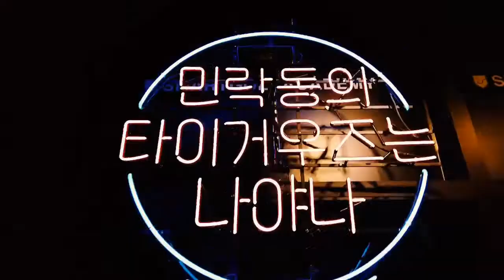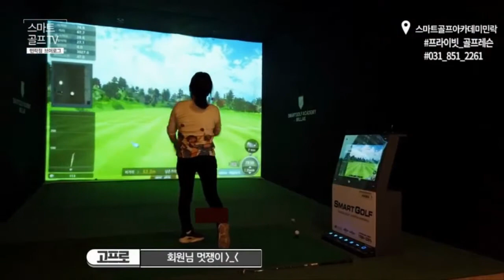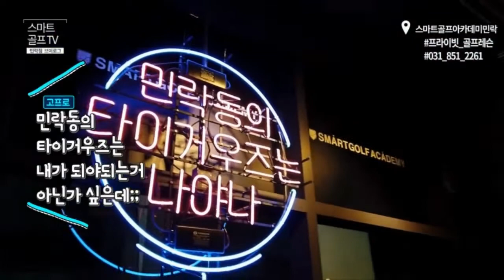얼굴만 보고 뽑는다고 소문난? 얼짱출신을 만나러 골프 아카데미 다녀왔습니다.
유튜브 채널 스마트골프TV와 시기월드??
근디 각 지점 실장님들 얼굴만 보고 뽑는다는 소문 날만 한디요

촬영 시기월드
편집 스마트골프 찬미
성우 프로골퍼 고프로님